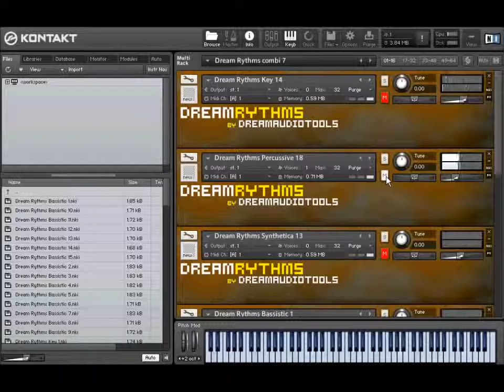Dream Rythms by Dream Audio Tools